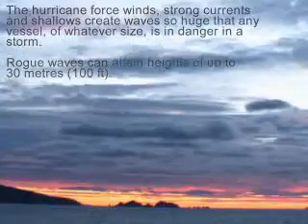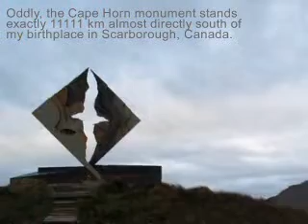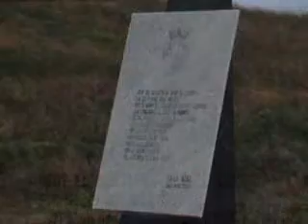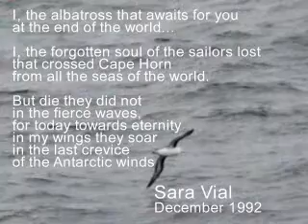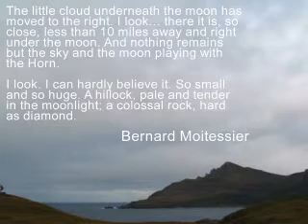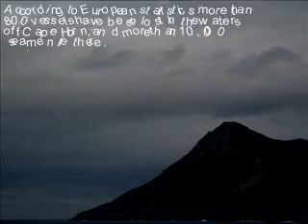Along the Andes: Part 14 (Cape Horn)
Part 14 of 16 in the "Busco Gusto: Along the Andes" series The southernmost point of the Americas; resting place of 800 shipwrecks and 10,000 souls. Filmed March 2006.